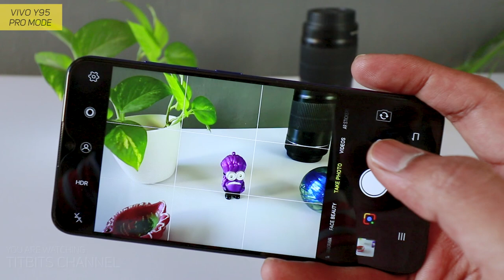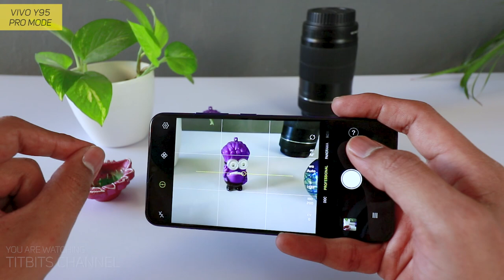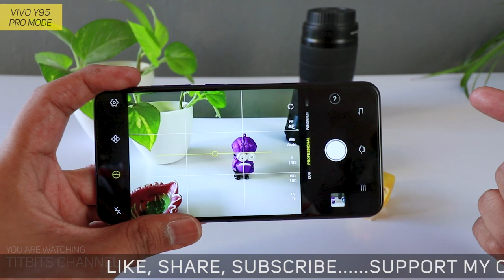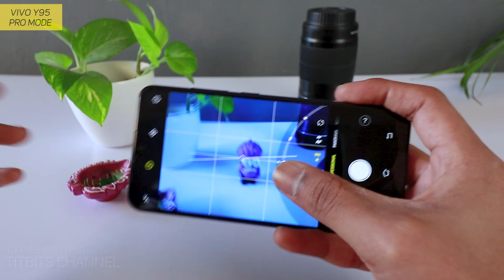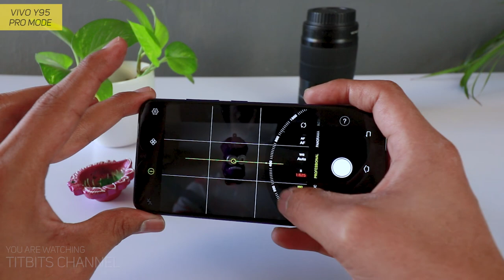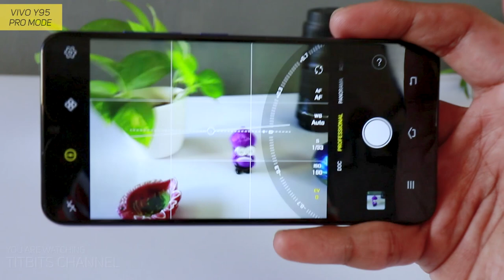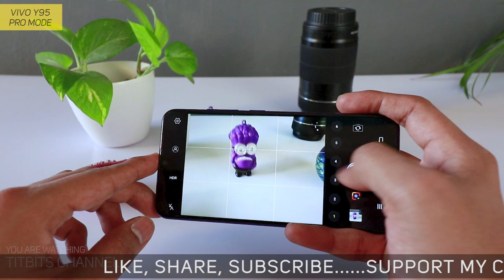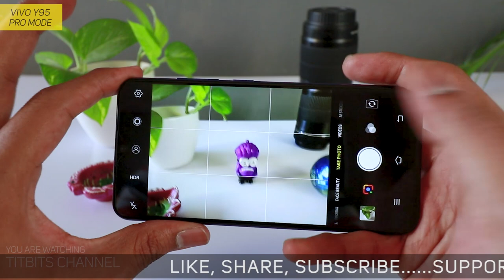Vivo Y95 Manual Mode Camera Settings Explained in Hindi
In this video I have explained Manual Mode Camera settings of vivo y95 in detail. Vivo y95 has amazing professional & manual mode which gives ability to capture really professional pictures. Vivo y95 manual mode also has UltraHD mode with which you can capture high resolution detail images!
This is a Part 2 video where I will explain all the default mode and camera settings of the vivo y95.

आज के इस वीडियो में Vivo Y95 का कैमरा सेटिंग्स बताया हूँ । फुल वीडियो को देखे । vivo y95 में बोहोत सरे कैमरा सेटिंग्स और फीचर्स है जिसको अगर आप अच्छी तरह से इस्तेमाल करेंगे तो बोहोत अच्छे इमेजेज मिलेगा ।

Vivo Y95 ek selfie oriented mobile hi nahi balki primary back camera mein saare professional mode milte jisse aap superb pictures capture kar sakte hai koi bhi lighting condition mein.
Vivo Y95 camera has full professional mode with which you can capture really amazing images in any lighting conditions.
If you are looking for a selfie camera mobile that also has manual mode for rear camera then this can be a good budget option.

Vivo Y95 Brief Specs :
6.22"
720x1520 pixels
13MP f2.2 +2MP f2.4
20MP f2.0 selfie
1080p
4GB RAM
Snapdragon 439
8 core Cortex A53 processor
4030mAh

Tap that like button if you want me to review it.